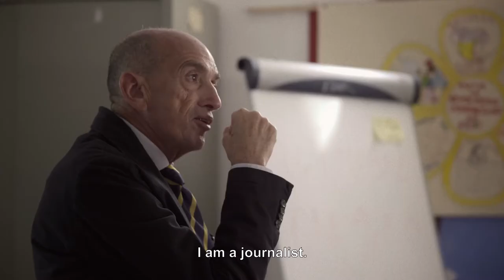IDFA 2021 | Trailer | The Home Front – A Journey in Italy with Domenico Quirico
Humans may have made great technological strides, but has humanity itself progressed? Journalist Domenico Quirico travels to various Italian cities to shine a light on modern poverty.